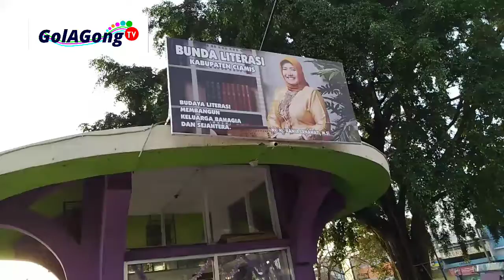Pojok Baca di Alun-alun Ciamis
Di alun-alun Ciamis ada pojok baca. Permanen. Dinas Perpustakaan Ciamis bertanggungjawab atas kelangsungannya.